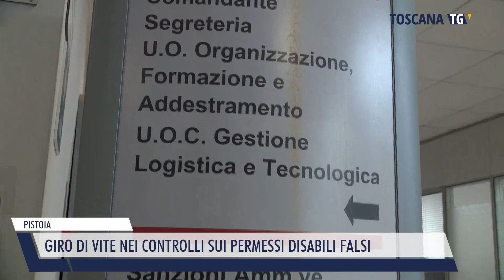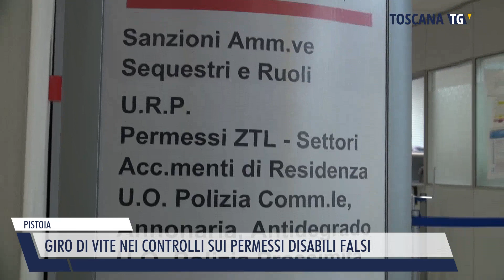2023-02-20 PISTOIA - GIRO DI VITE NEI CONTROLLI SUI PERMESSI DISABILI FALSI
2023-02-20 PISTOIA - GIRO DI VITE NEI CONTROLLI SUI PERMESSI DISABILI FALSI